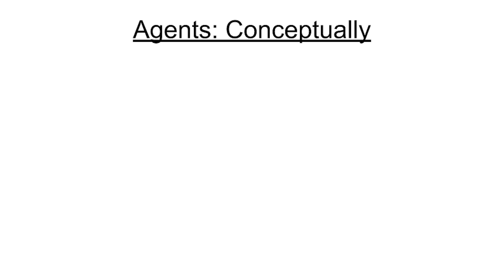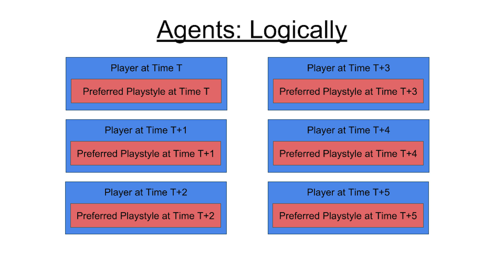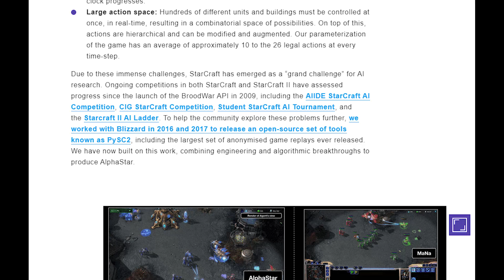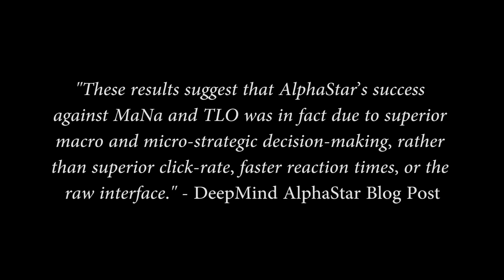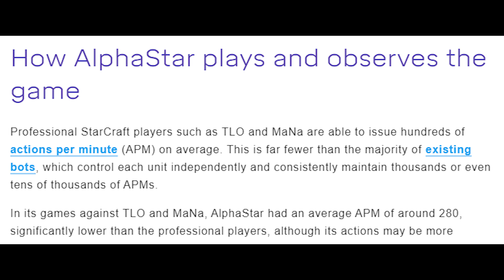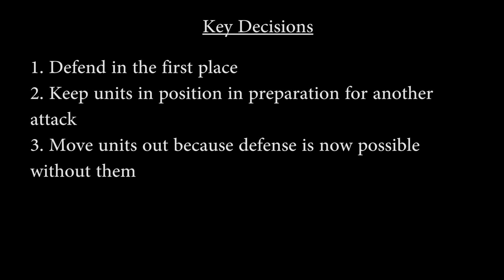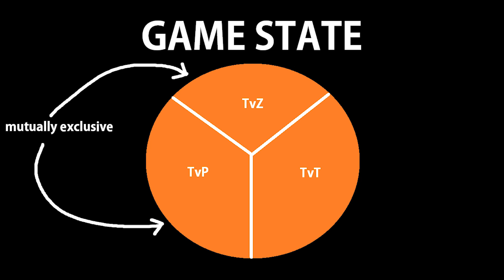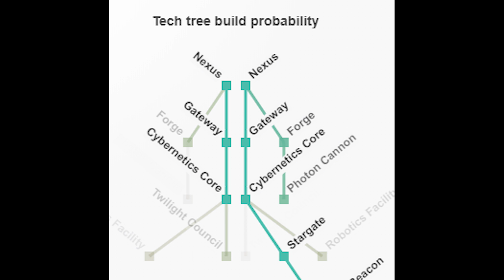DeepMind AlphaStar Analysis and Impressions (StarCraft II)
Hey folks! Today's video offers analysis on DeepMind's AlphaStar, the first artificial intelligence to defeat a professional player at StarCraft II.

Production Notes:
-- Note that AlphaStar *does* spam actions to a certain extent, per this response from Oriol Vinyals in a Reddit AMA: "Re. 2: When we see things like high APMs, or misclicks, it may be from imitation indeed. In fact, we often see very spammy behavior of certain actions for the agents (spamming move commands, microing probes to mine unnecessarily, or flickering the camera during early game)."